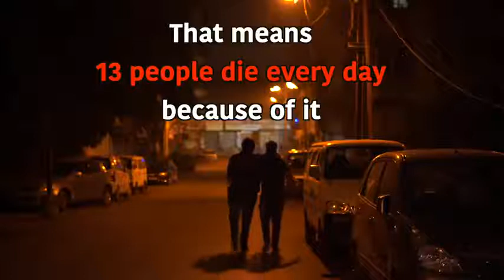Types Of Drinkers | Ashish Chanchlani